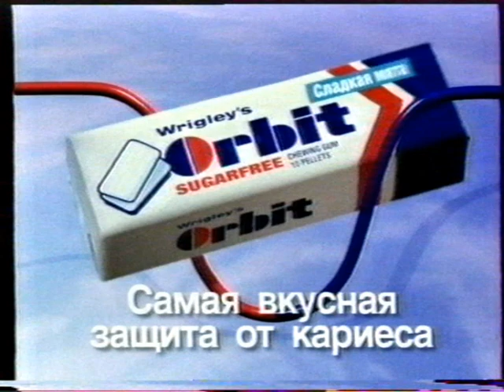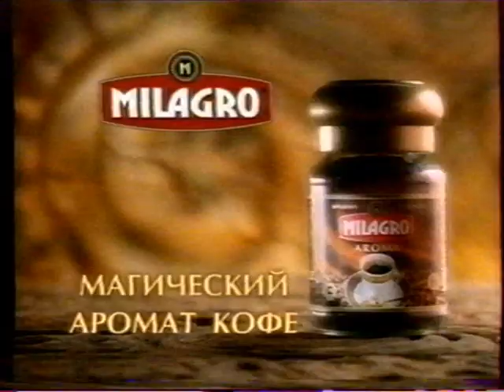Официальный партнер Олимпийской сборной России: Samsung. Рекламный блок. (ОРТ, 01.10.2000)